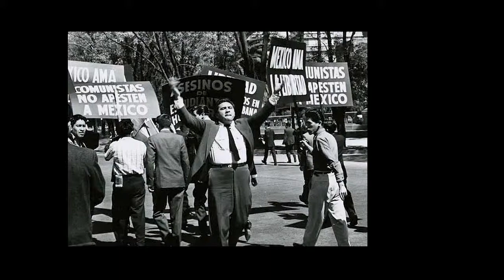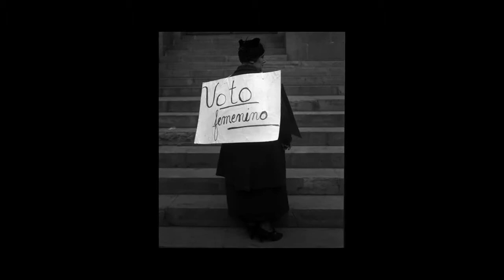Jaqueline Peschard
El Seminario de Cultura Mexicana fue creado en 1942 por personajes como Frida Kahlo, José Vasconcelos, Julián Carrillo, Mariano Azuela, Manuel M. Ponce, Ángel Zárraga, entre otros, con el propósito de difundir la cultura mexicana -las ciencias, las artes y las humanidades - en todo el territorio. En esta serie de videos, los actuales miembros titulares del Seminario nos cuentan sobre sus respectivas disciplinas y cómo llegaron a apasionarse por ellas.